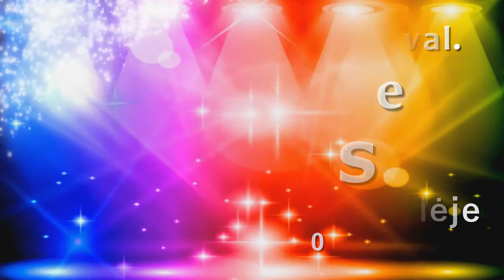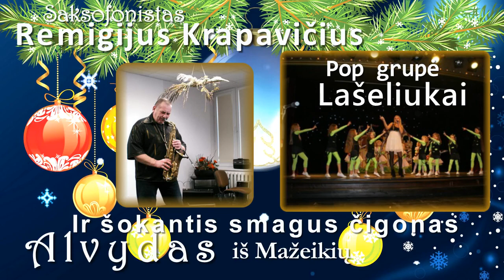VITALIJA KATUNSKYTĖ ir draugai - Monika - A. Manikas - Radži ir kt..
Gruodžio 17d. 17val. Visi kviečiami į Vitalijos Katunskytės ir jos draugai. Aidas Manikas, Radži, Monika, R. Kraptavičius, Lašeliukai ir šokantis čigonas  kalėdiniame koncerte. Šiaulių koncertų salėje.